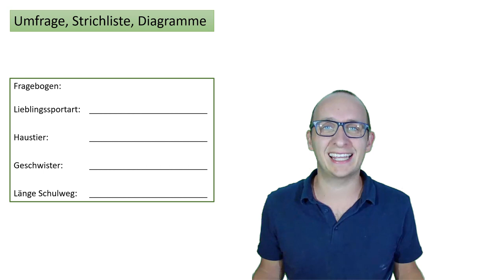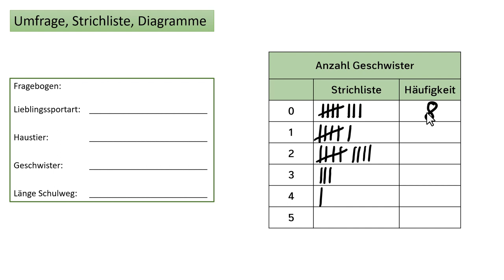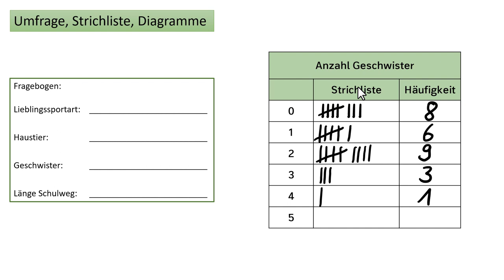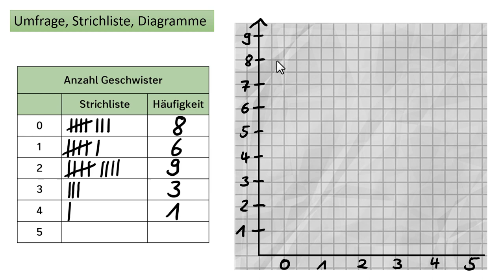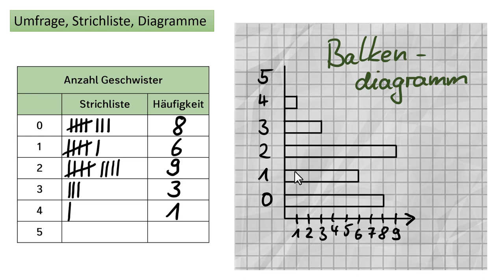Umfrage, Strichliste, Diagramme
In diesem Video zeige ich Euch, wie man die Daten aus einer Umfrage oder aus einem Fragebogen auswertet. Man kann damit Strichlisten, Häufigkeitstabellen, Diagramme und vieles mehr erstellen. Das alles zeige ich Euch!